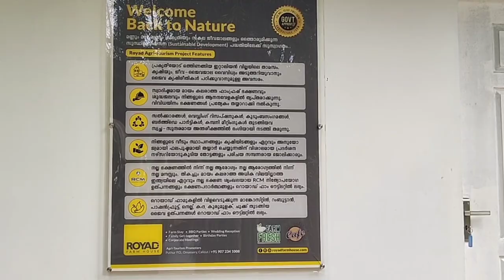Royad Farm| കോഴിക്കോട് വന്നാൽ തീർച്ചയായും കാണേണ്ട സ്ഥലം | കൃഷി |മൃഗശാല | റിസോർട്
കോഴിക്കോട് നഗരത്തിൽ നിന്നും 26 കിലോ മീറ്റർ ദൂരെ ഓമശേരിയിൽ ആണ് royad Farm